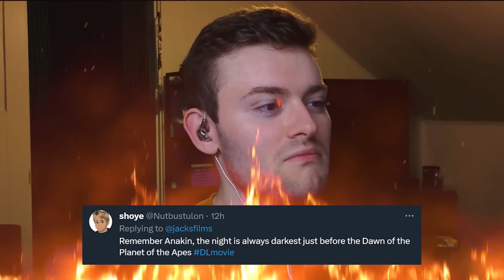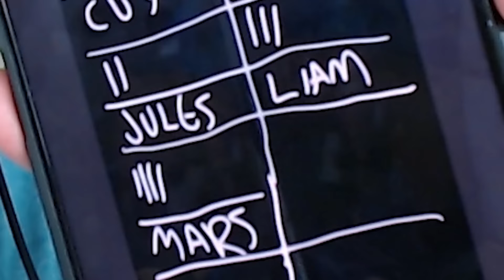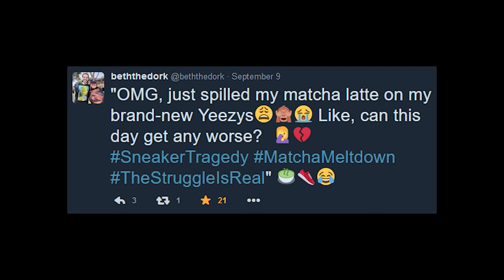Wrong movie quotes (Don't Laugh #2)